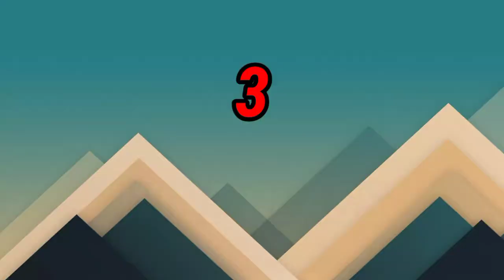6 Amazing Ideas With Morpheus Bottle | Simple And Amazing Ideas For you | Edsu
6 Amazing Ideas With Morpheus Bottle | Simple And Amazing Ideas For you | Edsu